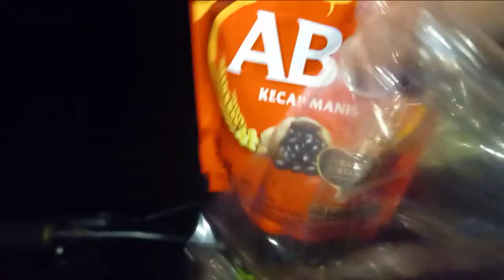MASAK IKAN HASIL MANCING DENGAN REMPAH REMPAH RACIKAN SENDIRI YANG SEDERHANA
kali ini kita akan masak ikan tawes hasil macing sore tadi
kita masaknya dengan rempah rempah yang langsung diambill dari alam